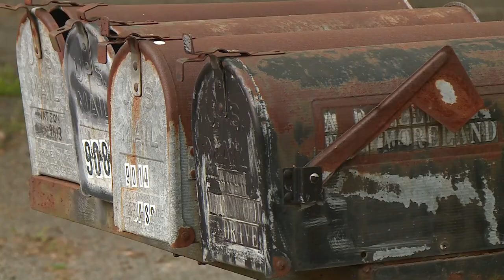Mushroom hunter describes discovering body in the woods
The mushroom hunter who found a woman's body in the woods Sunday night described the moments leading up to the tragic discovery.